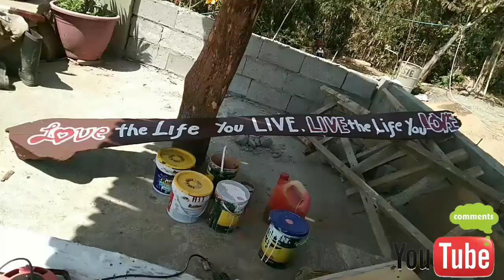Scenic View of BuStaNar in the making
The Making of Scenic View of BuStaNar
Pacang, Sta. Maria, Ilocos Sur